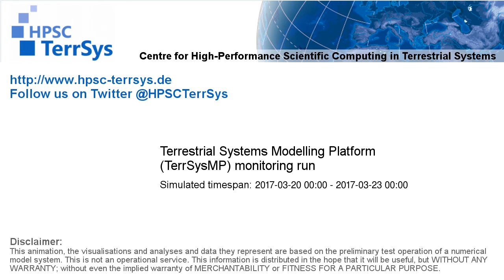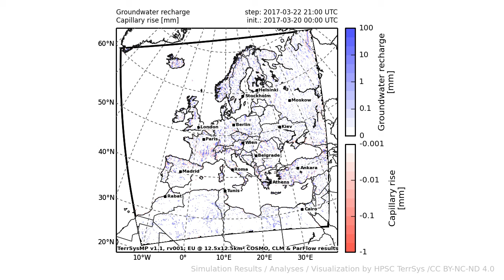TerrSysMP monitoring run 2017-03-20 - recharge - Europe (72h)